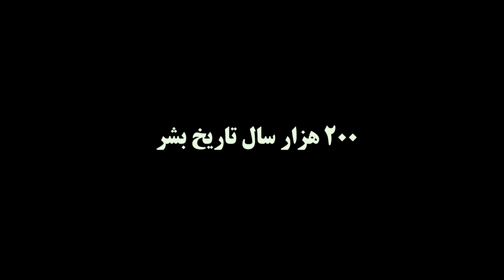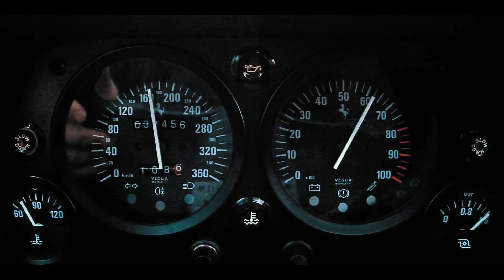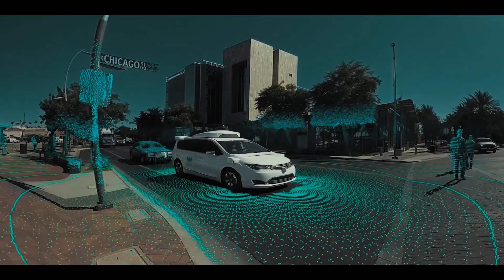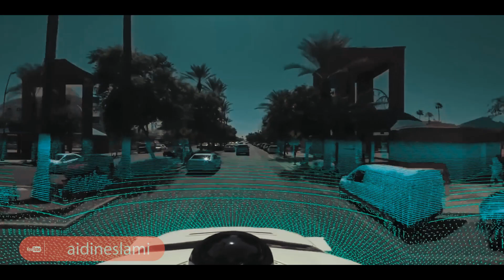مستند تکامل انسان - بخش سوم ، خدایان جهان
مستند تکامل - خدایان جهان
تکامل انسان (قسمت آخر)

مطمئن نیستم، ما انسانهای مدرن که فقط 0.001% از تاریخ انسان رو تشکیل میدیم، چقدر نسبت به اجدادمون تغییر کردیم، اما در مورد یک چیز مطمئن ام،
ما انسان ها بر این سیاره حکمرانی میکنیم . ما خدایان دنیای خودمون هستیم.